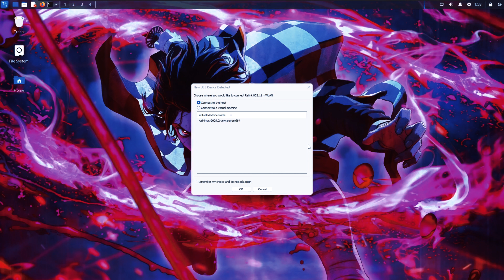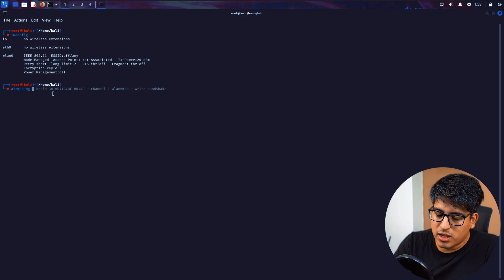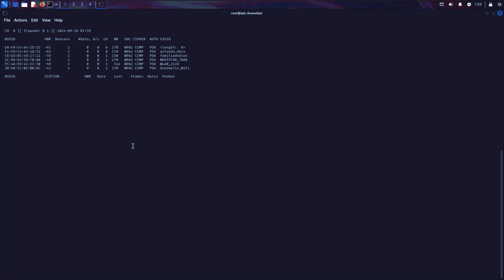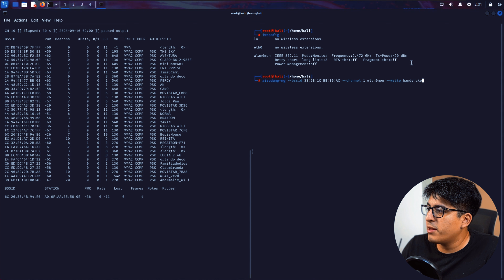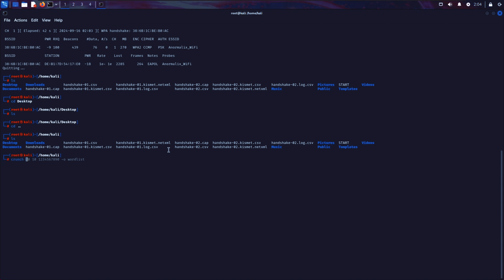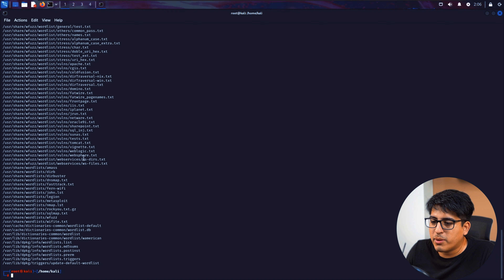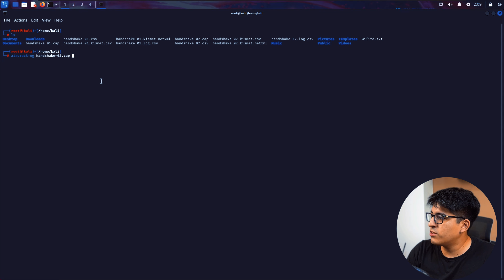WiFi Hacking 🛜 | Taller Práctico con Kali Linux y Aircrack-ng | Auditoría Etica y legal de WiFi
En este taller práctico, aprenderás a auditar redes WiFi de manera legal utilizando herramientas como Kali Linux y Aircrack-ng. Este video está diseñado con fines educativos y para mejorar tus habilidades en seguridad informática. Recuerda, la auditoría de redes sin autorización es ilegal, por lo que te animo a practicar únicamente en redes propias o en aquellas para las que tengas permiso.

🔍 En este video veremos:
Introducción a Kali Linux y las herramientas de auditoría de WiFi.
Uso de Aircrack-ng para analizar la seguridad de una red WiFi.
Buenas prácticas para proteger tu propia red WiFi.

⚠️ IMPORTANTE: Todo el contenido presentado en este video es para fines educativos. La auditoría de redes ajenas sin consentimiento es ilegal. Siempre asegúrate de tener el permiso adecuado antes de realizar cualquier prueba de seguridad.

⏰ MARCAS DE TIEMPO:
0:00​ Inicio
0:33 Repaso teorico
0:59 Requisitos para el taller
1:51 Antena y modo monitor
2:58 Encontrar la red para auditar
3:46 Capturar el HandShake
6:10 Creación de diccionario
8:00 Descifrar el HandShake

📖 Comandos
# Ver mi interfaz de red WiFi
iwconfig

# Poner antena en modo monitor
airmon-ng start {{interfaz de red WiFi}}

# Ver redes WiFi en el alcance de mi antena WiFi
airodump-ng {{interfaz de red WiFi en modo monitor}}

# A la espera para obtener el handshake
airodump-ng --bssid {{BSSID}} --channel {{canal}} {{interfaz de red WiFi en modo monitor}} --write {{paquete handshake}}

# Crear diccionario
crunch {{caracteres minimos}} {{caracteres maximos}} -o {{output}}

# Descifrar la contraseña
aircrack-ng {{paquete.cap}} -w {{wordlist}}